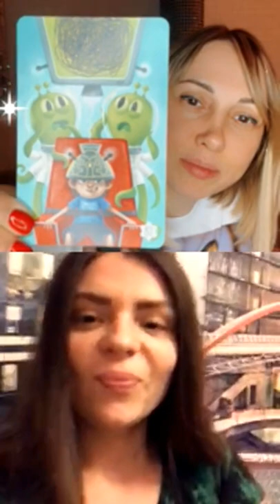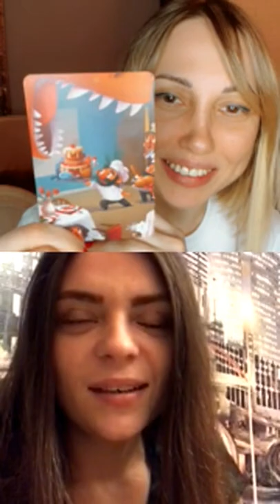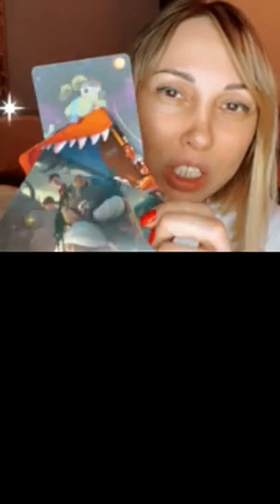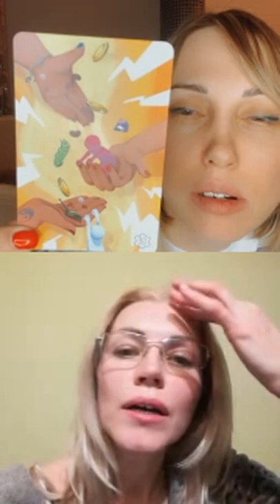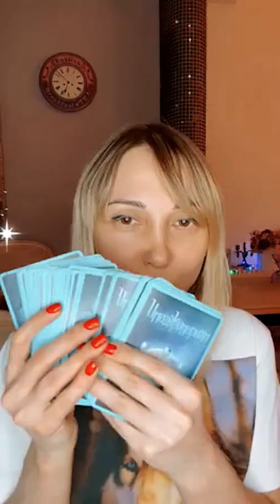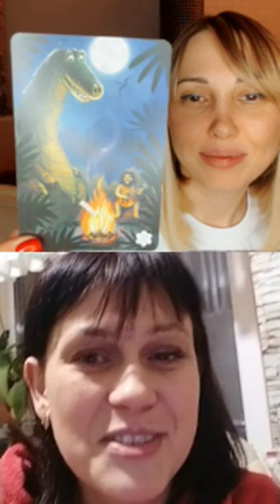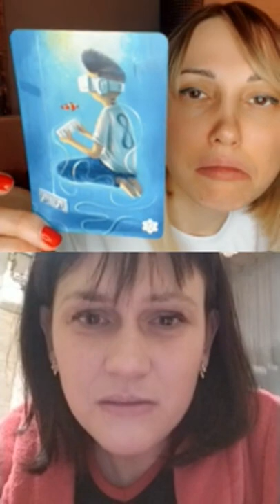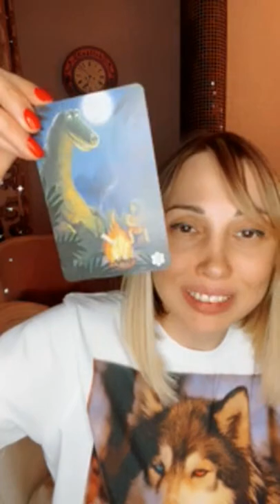ЖИВЫЕ РАЗБОРЫ В ПРЯМОМ ЭФИРЕ. Ч.1 ❤️ (2021)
00:00 Всем привет!
00:47 Запрос: Почему у меня страх проявляться? Я хочу проявляться.
11:17 Запрос: Страх, что останусь без денег и поэтому страх, что останусь на улице. Быть в ресурсном состоянии.
22:20 Про страх проявляться, страх осуждения. Страх быть непринятой.
26:10 Запрос: Я хочу свой дом, где я буду хозяйкой.
34:40 Запрос: Я хочу свою 3-комнатную квартиру.
49:18 Конец.